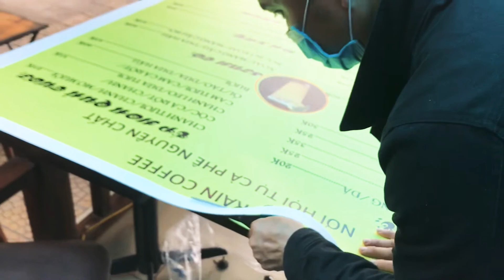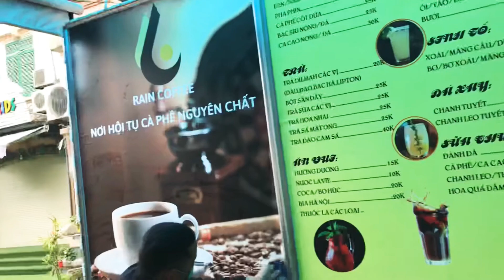Kinh doanh Cà phê thành công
Để kinh doanh Cà phê thành công cần luôn chăm chút không gian, nhằm mang lại trải nghiệm tốt hơn cho khách hàng!
✅Công ty cổ phần RAINCOFFEE chuyên sản xuất Cà phê hạt rang xay nguyên chất và Nhượng quyền thương hiệu.